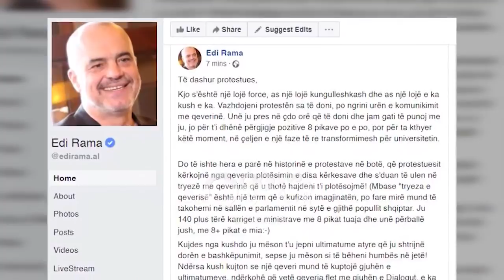Ora News - Mbyllet protesta e studentëve: Do të rikthehemi më të fortë në janar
Studentët kanë mbyllur protestën e tyre për këtë vit, duke lajmëruar se do të rikthehen në janar. Pas më shumë se dy javëve rezistencë, studentët lajmëruan se kanë nevojë për të marrë pak pushim, për t’u rikthyer me energji të reja pas festave. Në këtë mënyrë, protestat e studentëve kanë ndaluar pavarësisht se tetë kërkesat e tyre nuk u përmbushën nga qeveria.

Pas 17 ditëve rezistencë, studentët mbyllën të premten protestën e tyre për tu rikthyer sërish në janar me kauzën për plotësimin e 8 pikave.

Studentët thanë se protesta e tyre do të rikthehet edhe më e fortë vitin e ardhshëm.

" Të gjithë fakultetet kanë marrë një vendim që sot të jetë dita e fundit e protestës për këtë vit dhe do të rikthehemi përsëri në janar me të gjithë fuqinë dhe me qëndresën tonë të palëkundur ndaj kauzës sonë".

Por, çfarë ndodhi në më shumë se dy javë protestë e cila u mbyll ndonëse tetë kërkesat nuk u plotësuan?

Studentët dolën fillimisht me 4 kushte, që lidheshin me heqjen e tarifave për provimet e prapambetura, pjesmarrja në borde, vota e studentit si edhe përmirsimi i kushteve në konvikte. Pika e parë e kërkesës së tyre u plotësua nga Ministria e Arsimit.